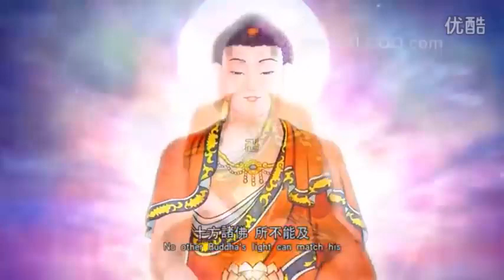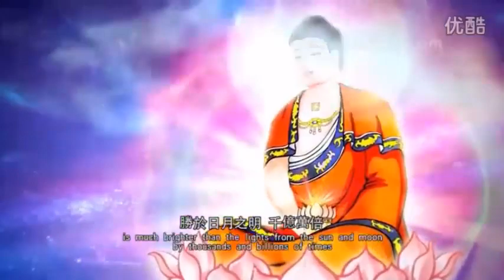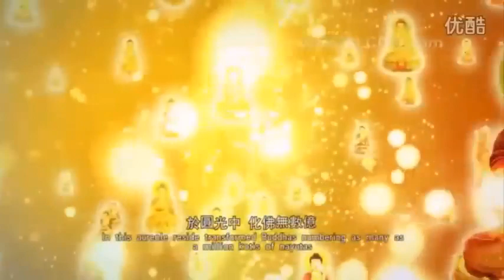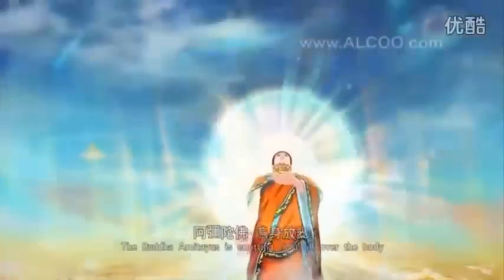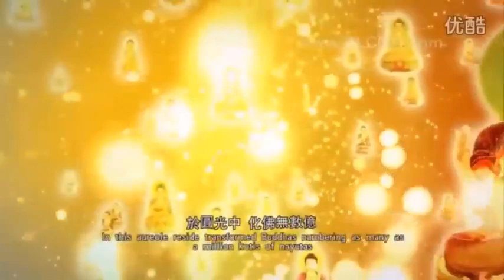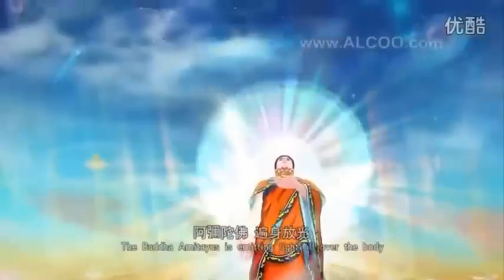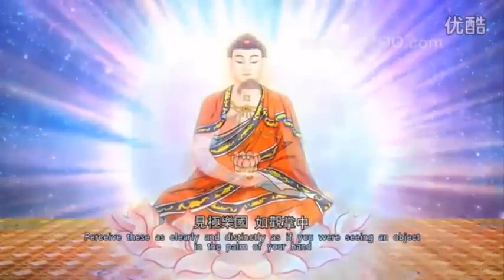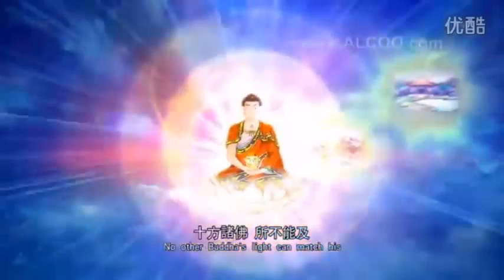Niệm Phật qua âm nhạc, hành trình về bình an | Kinh Phật Media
kinhphatmedia Trong video này, chúng ta sẽ được trải nghiệm những giai điệu nhẹ nhàng và tĩnh lặng của nhạc niệm Phật. Hãy để âm nhạc này dẫn dắt chúng ta vào trạng thái tĩnh tâm và tìm về bình an trong lòng.
Nhạc niệm Phật là một phương pháp thiền tuyệt vời để trấn an tâm hồn và đạt được sự thư thái. Hãy cùng lắng nghe những giai điệu thanh tịnh, và để lòng mình được an nhiên và sáng suốt.
Mở rộng tâm hồn và đắm mình trong những giai điệu thiền niệm Phật. Hãy để âm nhạc này giúp chúng ta khám phá sự sâu thẳm và ý nghĩa của cuộc sống.

CÚNG DƯỜNG PHẬT, KINH TƯỢNG,

phậtgiáo nhạcniệmphật kinhphatmedia bìnhan 🚩 VIDEOS PHẬT GIÁO PHỔ BIẾN NHẤT TRÊN YOUTUBE, DANH SÁCH NÀY CÓ KHOẢNG 290 VIDEOS VÀ ĐANG CẬP NHẬT